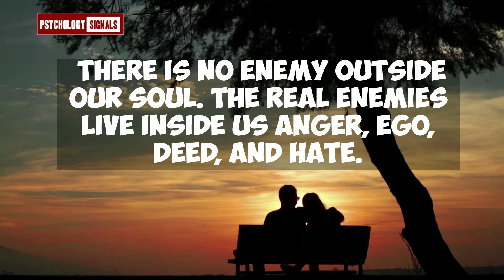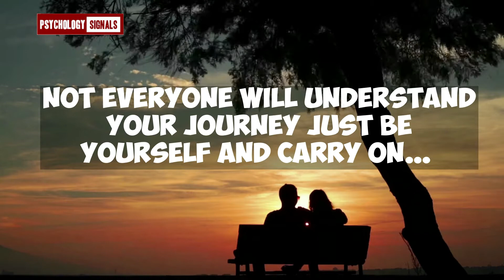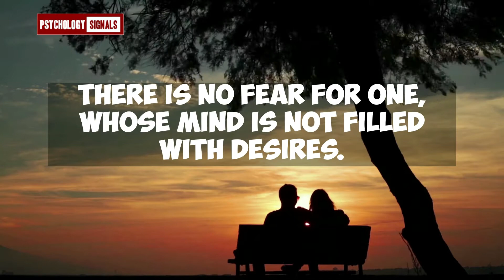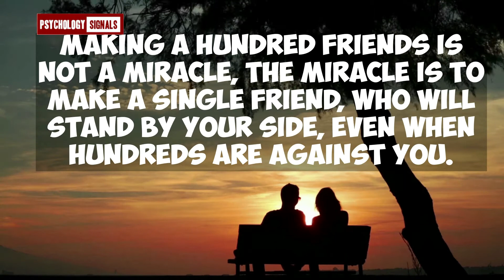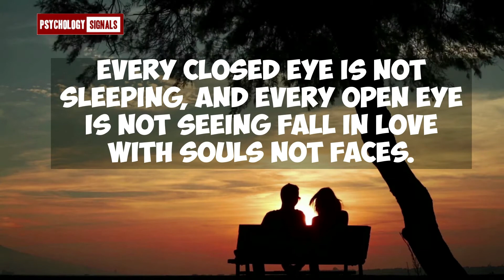35 Shocking Psychological FACTS About HUMAN BEHAVIOR - Psychology & Human Behaviour